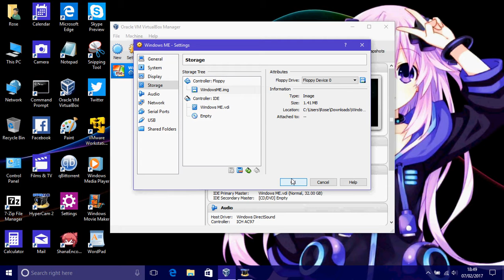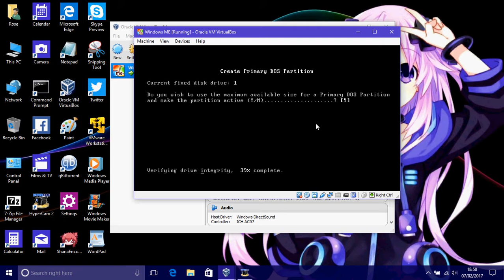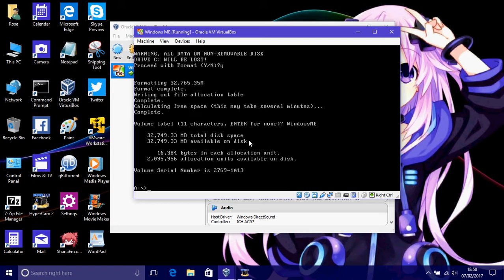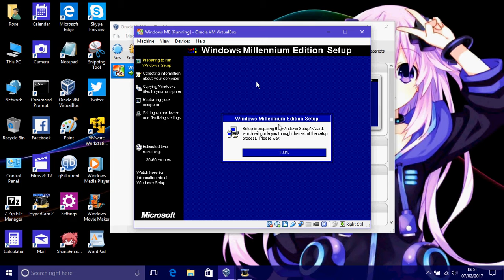Windows ME | Virtual Machine Installation Guide | Boot Disc Method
This quick tutorial shows you exactly how to install Windows ME without installing MS-DOS 6.22: this means that FAT32 and CD-ROM driver support do not need to be installed manually, and is generally easier to follow.

Do not use VirtualBox 5.x for installing Windows 9x guests, or even use VirtualBox at all, it is much more recommended that you use VMware Player.

Download for Windows ME coming soon.